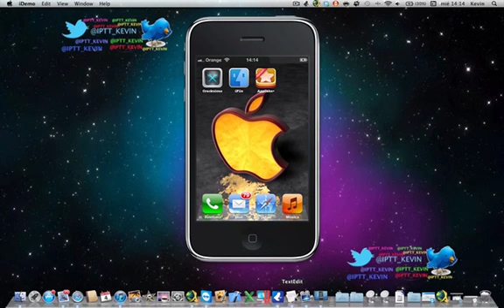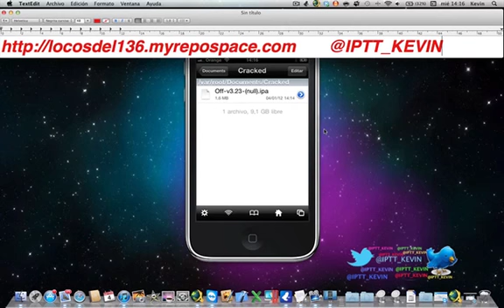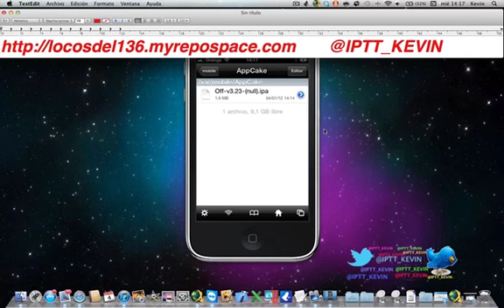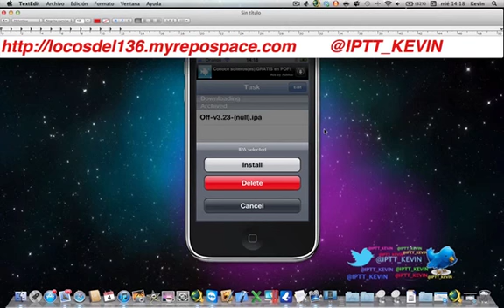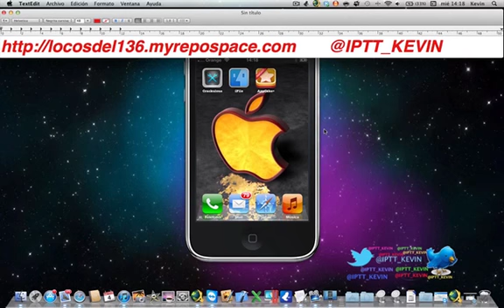crackear apps desde nuestro iphone e instalarlas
Con este video tutorial vamos a ver como crackear apps desde nuestro iphone
y luego volver a instalarlas.
 necesitaremos las siguientes apps de cydia:
-Crackulous
-ifile
-AppCake
podremos encontrar estas apps en el siguiente repositorio:
 Espero sue sea de vuestro agrado
las rutas son las siguientes:
extraer ipa crackeada: var/root/documents/craked /aplicacion.ipa
pegar la app en AppCake siguente ruta: var/mobile/AppCake //pegar app//
también podéis seguierme en       twitter      @IPTT_KEVIN